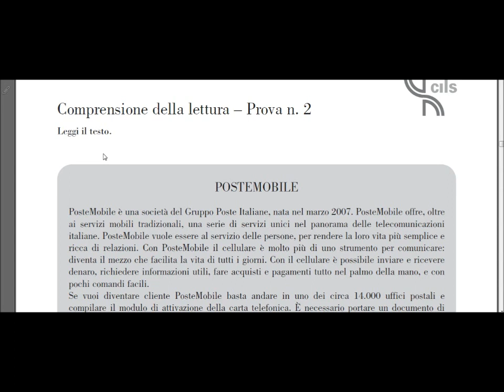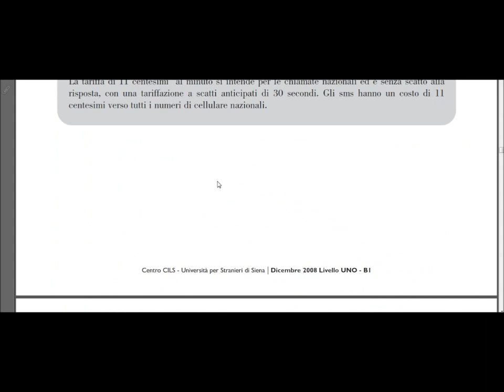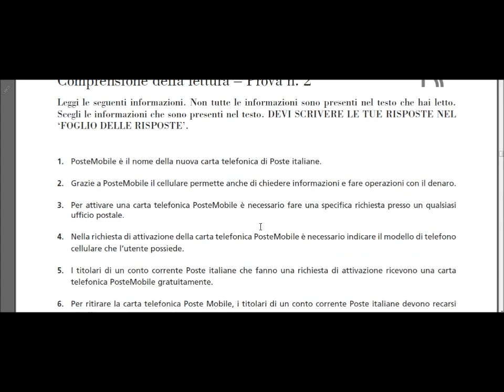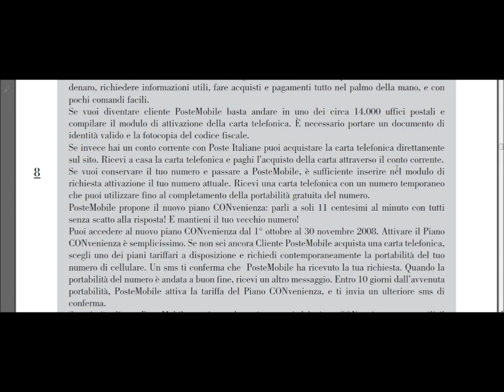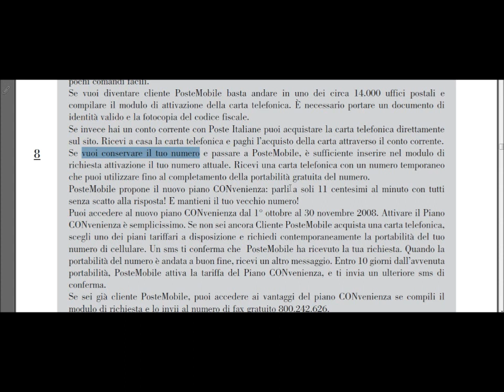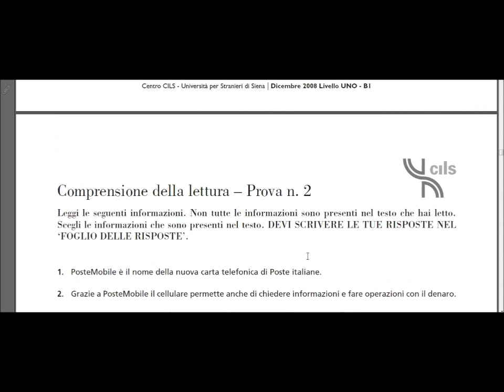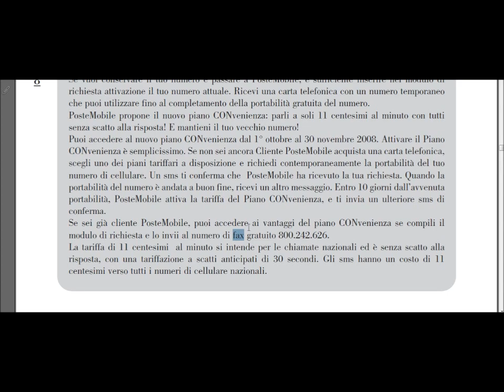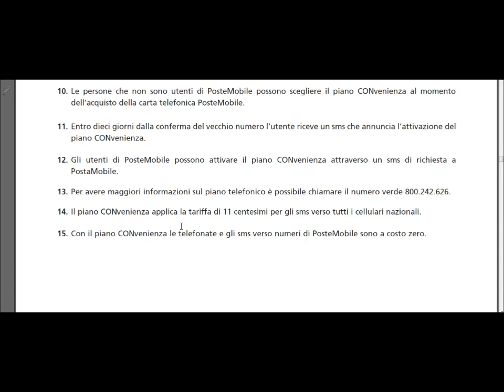CILS B1| Dicembre 2008 | Comprensione della Lettura| 2/3 con soluzioni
La seconda parte  della prova di Comprensione della Lettura con le soluzioni dell´Esame CILS B1 (Dicembre 2008)